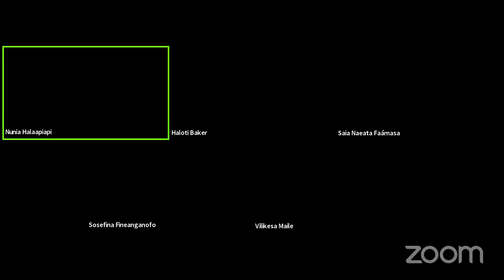MORNING DEVOTION 18 OKATOPA 2021 - FAKALOTOLAHI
MORNING DEVOTION 18 'OKATOPA 2021 / 'AHO HONO 27 'O E LOTU HUFIA 'AHO 'E 40
FAIFEKAU HEAMASI FINAU
PRAISE & WORSHIP: SAIA NAEATA FA'AMASA, HALOTI BAKER, VILIKESA MAILE
KAVEINGA TEFITO : “KE MA’U ‘E HOTAU KAKAI ‘A E PULE’ANGA ‘O E ‘OTUÁ.”
KAVEINGA : KAU MAHAKÍ MO E KAU FAINGATA’A’IA KOTOA PĒ.
FOLOFOLA TEFITÓ : SIONE 3:5-7; MĀTIU 6:33.
FOLOFOLA TOKONÍ : MĀTIU 25:31-40; SĒMISI 5:13-20; ‘AISEA 53:1-6; MATIU 4: 23-25